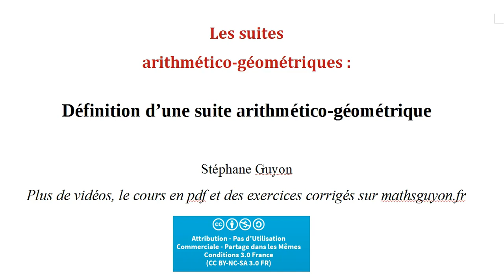suites Terminale ES L 11 : suite arithmético-géométrique définition